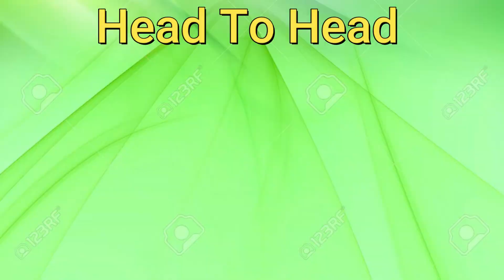🔴 Live : Zimbabwe VS Bangladesh 2nd ODI Match Live Streaming | BAN vs ZIM 2021 Cricket Match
In this series, Zimbabwe team has to play odi Match against Team Bangladesh.

For Live Streaming : visit site ( indvspaks.com )